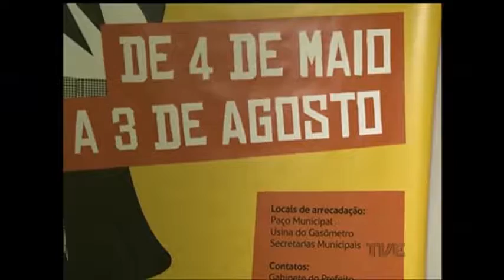Campanha do agasalho de Porto Alegre arrecada 13% mais doações que no ano passado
Faltam quatro dias para o encerramento da campanha do agasalho de Porto Alegre. A arrecadação ainda é 13% menor do que no ano passado. Por isso, a prefeitura chama a população para doar alguns itens básicos e necessários.